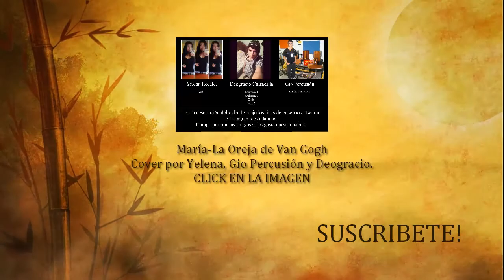Yelena y Gio Percusión, Mcklopedia-Guardian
Edicion hecha por Wai0 Productions (waikeizer)

Deogracio Calzadilla (Facebook)
deogracioc (Instagram)

Yelena Rosales @rgYelena (Twitter)